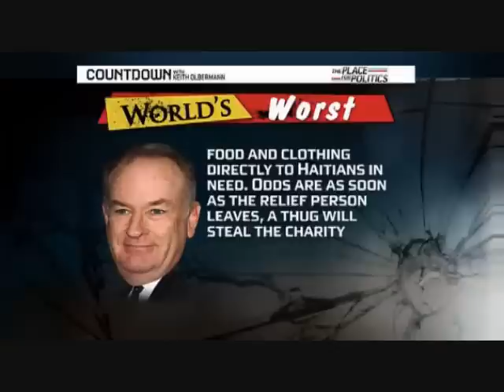KEITH OLBERMANNS WORST PERSONS IN THE WORLD O'REILY FOR HAITIAN THUG COMMENT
This is yet another reason why I hate the Republican party . I mean I hate this party , in the true sense of the word . While pictures of dead men, women, and children show on the news, while people are  begging for food and water, what are Republican and far right christian concerns ? Their concerns are the "devil and how Haitians bought this on themselves", looting, armed thugs, and financial "burdens" on the U.S. economy, with the pledge from the U.S., to send aid ? That fat bastard Rush Limbaugh even going so far as to try and discourage people from sending money to Haitian victims !? This is the exact same thing they did with the Katrina victims . Alan Grayson was right, Republicans don't give a shit about people . As a matter of fact, their health care plan is to let those 45,000 people that die a year, to simply die . How can anyone be surprised that this is'nt   the case ? When you vote for a Republican you are voting for a politician to do nothing .You are in essence saying, I want you in office because you'll say no to everything, no matter how bad the system needs fixing . You are in essence, throwing your vote away when you vote Republican .